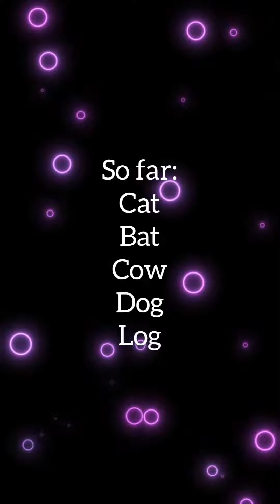Tobias (dyspraxia, A.S.D) spelling 3 letter words ! 🥰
Tobias loves to spell !
Amazing progress from my lil guy 😎😎

dyspraxia
noun: MEDICINE
difficulty in performing coordinated movements, often associated with a neurodevelopmental condition in children (developmental coordination disorder).